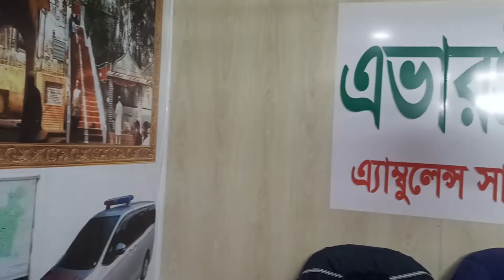AMBULANCE SERVICE EVERGREEN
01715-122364